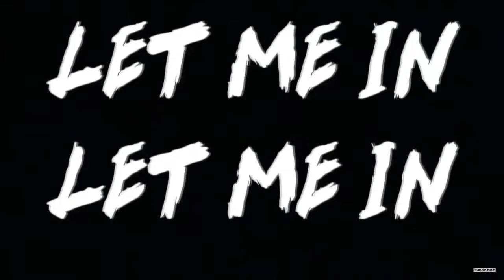WWE: the fiend custom entrance video (2) (SMS PRODUCTIONS)